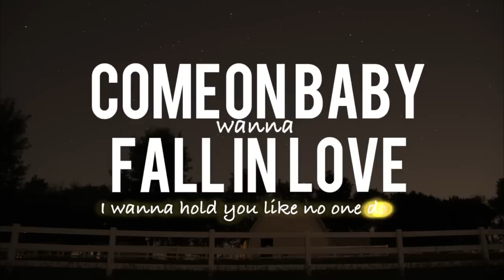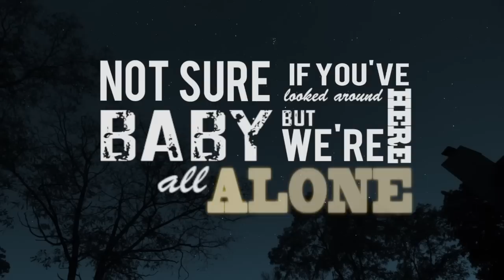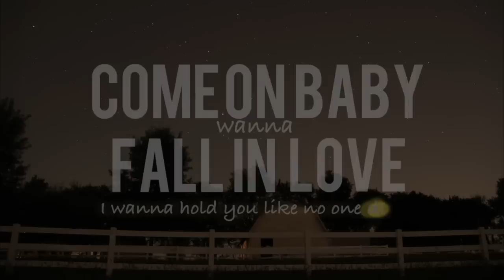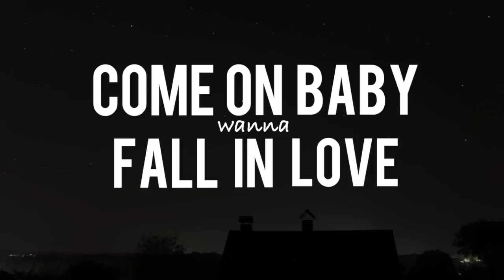Shane Lee - Kissin' in The Tail Lights (Lyric Video)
Get Shane's NEW EP 8-22-14: smarturl.it/joyride299
(2 Brand NEW Songs Instantly!)

Kissin in the Tail Lights Lyrics

Kissin' in the Tail lights

Alabama on the radio playing Feels So Right
Got a full tank of gas I could drive this thing all night
Such a cute little thang sitting shotgun next me
Roll the window down let your hair blow all in your face
Those ripped jeans, feet on the dash baby
How bout a little dirt road romance yeah

Come on baby wanna fall in love
I wanna hold you like no one does
Out here under this night sky
The stars shine bright past the county line
Nights a fallin' wanna park this truck
Pour a little something in this here cup
If you got plans baby break em, this might take all night
We can start by kissin' in the taillights

Put the high beams on there ain't no street lights down this road
Not sure if you've looked around here baby, but we're all alone
Id rather be rollin' out here with you girl, I would
be out there blowing money up to no good so baby
Lets tear out into this field I'll show you how I feel
Drop the tailgate, baby what you think
Oooh yeah just like that

Taillights and moonlight
sweet lips and fireflies
bottles of wine
you and I
living in our own little world
kissin' in the taillights